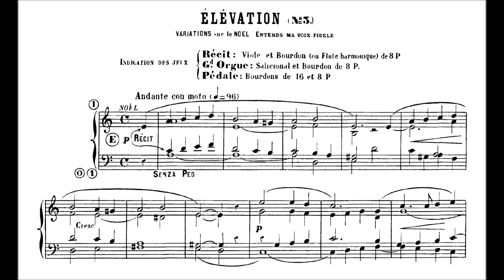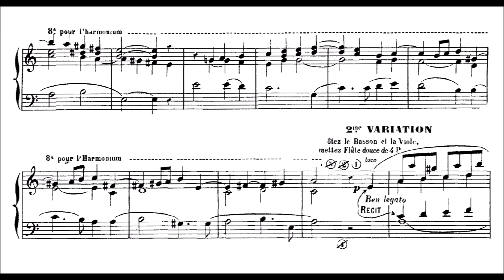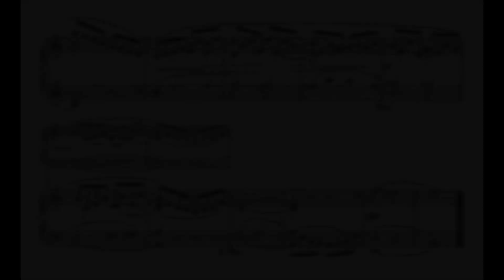Guilmant: Élévation Nr. 3: Variations sur le Noel "Entends ma voix fidele" op. 60 Nr. 7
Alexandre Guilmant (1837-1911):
Élévation Nr. 3: Variations sur le Noel "Entends ma voix fidele" op. 60 Nr. 7